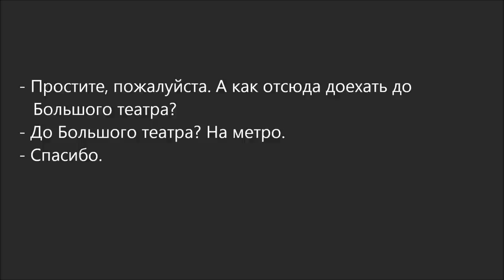Russian Dialogue 48 (до Большого театра)